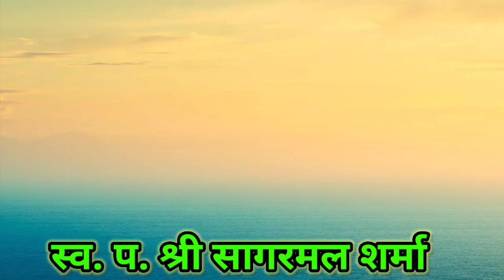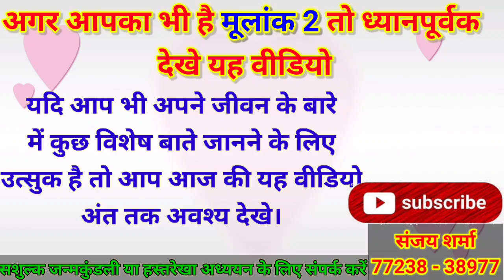mulank 2। mulank 2 wale log kaise hote hai। मूलांक 2। मूलांक 2 वाले व्यक्ति।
mulank 2 wale log kaise hote hai। मूलांक 2। मूलांक 2 वाले व्यक्ति। mulank 2 ka bhavishya। mulank 2 wale log kaise hote hai। मूलांक 2 वाले व्यक्ति।

मूलांक 2
mulank 2
mulank 2 wale
mulank 2 wale log kaise hote hai
mulank 2 ka bhavishya
मूलांक 2 वाले व्यक्ति
mulank 2 ka career
mulank 2 ke log kaise hote hain
mulank 2 ka lucky number
mulank 2 ke mitra ank
mulank 2 ke bare mein
mulank 2 ke log
mulank 2 walo ki shadi kab hogi
mulank 2 walo ka bhavishya
mulank 2 wale ka bhavishya
mulank 2 walo ka lucky number
मुलांक 2 के व्यक्ति कैसे होते है
मूलांक 2 वालो का स्वभाव
मूलांक 2 वालो के गुण

वैदिक ज्योतिषम यूट्यूब चैनल पर आप सभी का स्वागत है

अंकशास्त्र से जाने आपका भविष्य और प्रश्नों के उत्तर

ज्योतिष,हस्तरेखा, अंकशास्त्र और वास्तु आदि विषयों से संबंधित वीडियो